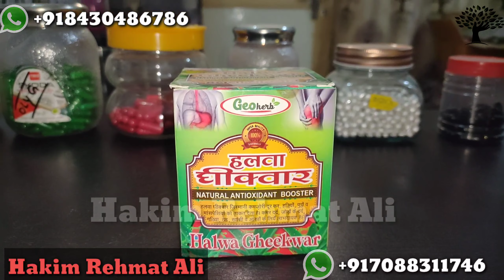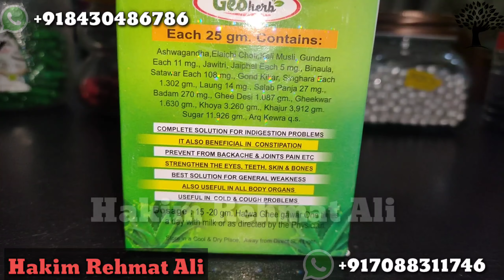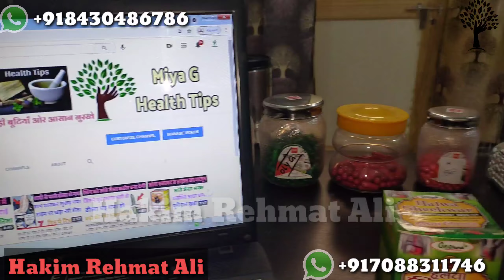पेशाब करने से पहले चिपचिपा पानी निकल जाता है। @Hakim Rehmat Ali